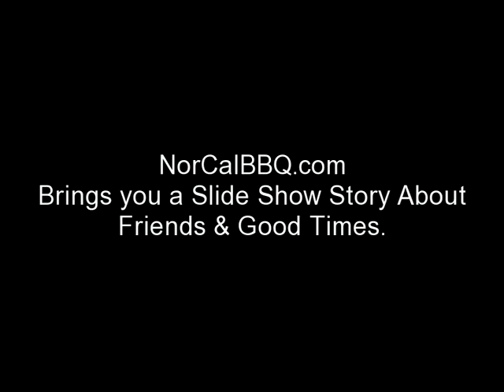Oggi's Pizza Corona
This was a night cought on camera. Some friends just hangn' out eatting Oggis Pizza and having a few drinks. Our friend Richard was good to us. Corona Back in the Day.